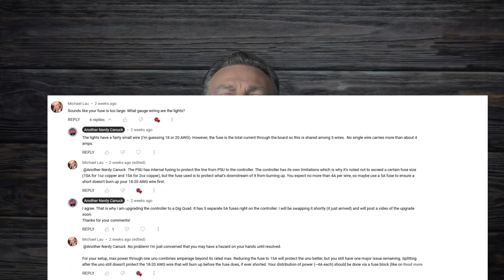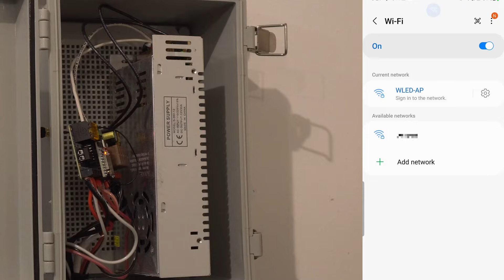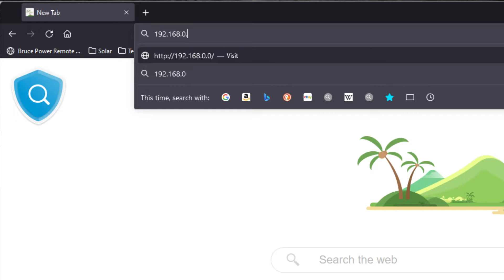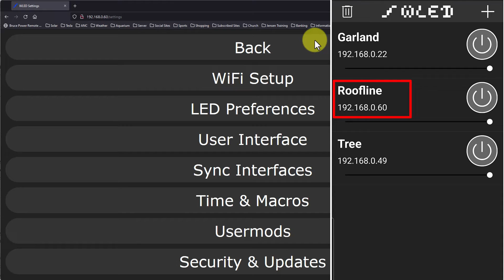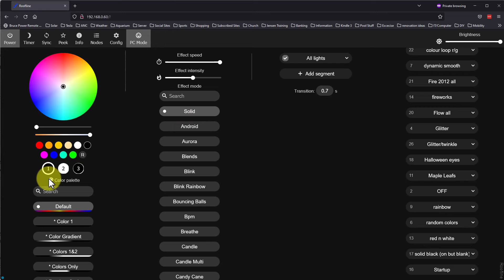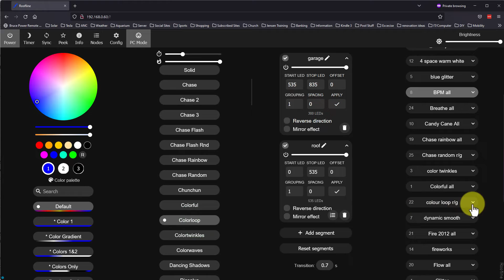Permanent WLED Christmas Lights Upgrade Dig Uno to Dig Quad!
In this video I upgrade my over worked Dig Uno controller to a Dig Quad to increase current capacity as well as provide a safer install with the built in fused distribution block.

I also show a few bits of programming of my lights and setup of WLED pixel light control software for individually addressable LED pixel lights.